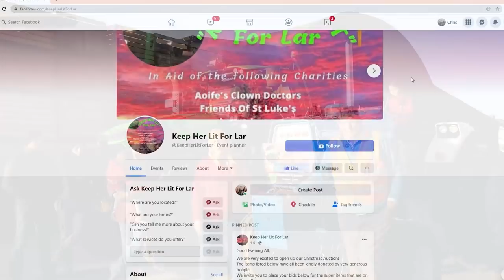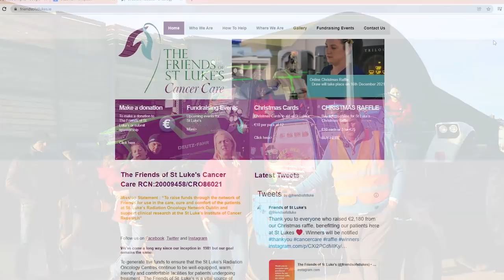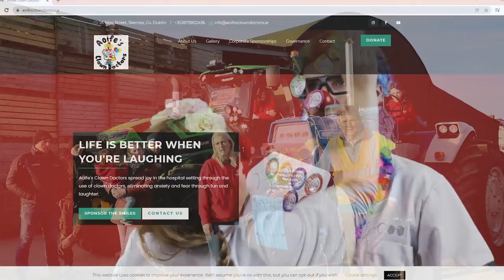Keep Her Lit for Lar Parade of Lights Interview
In this one, we recently caught up with Maeve Cassin and Jonny McGuinness about the Road Run they've been organising. It's been set up as a 'Parade of Lights' in memory of Maeve's late husband Laurence and is being used to generate funds for a few local charities close to the family's heart.

The run will take place on Sunday 2nd January leaving from the Man O'War GAA ground at 5pm with registration opening from 3pm.